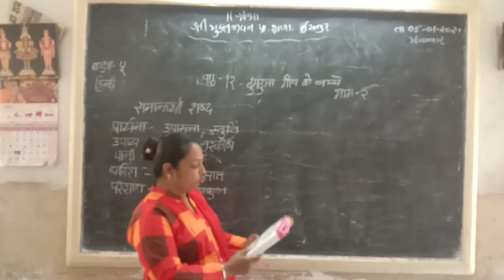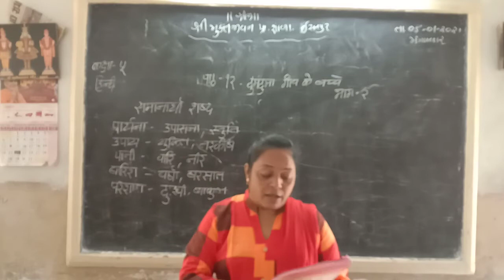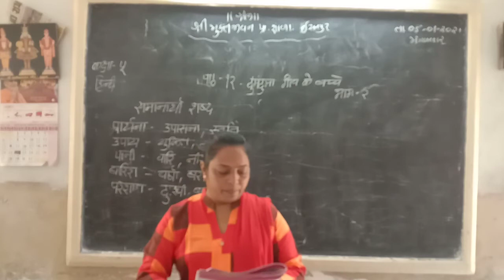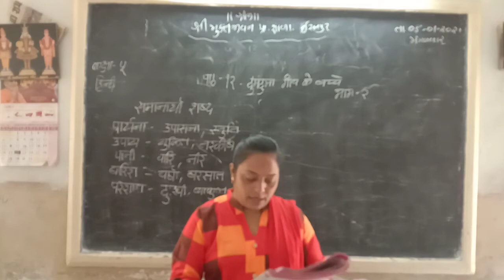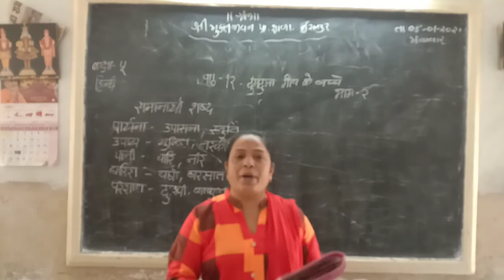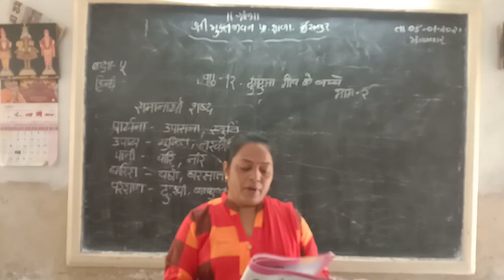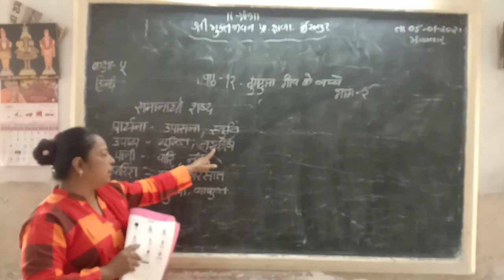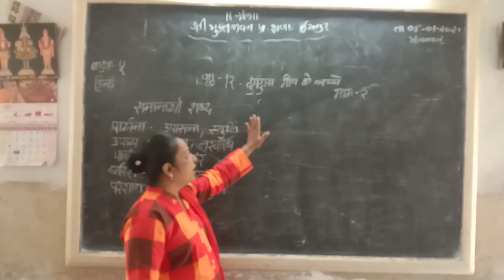STD 5 HINDI CH 12 PART 2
PARULBEN